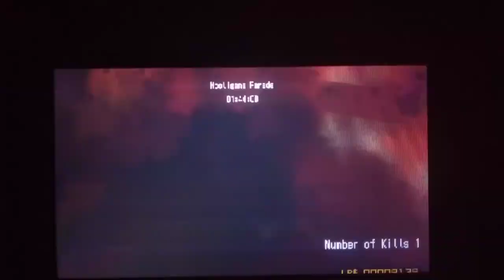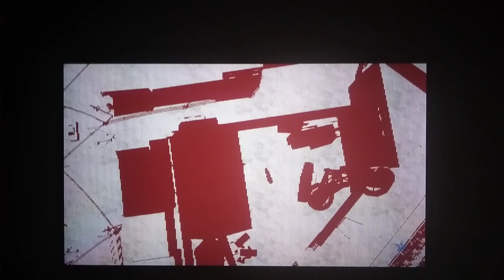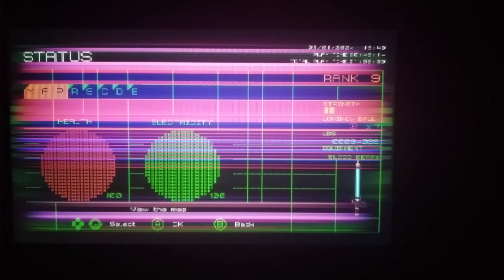NO MORE HEROES [Nintendo Switch] - Part 12 (phone camera)